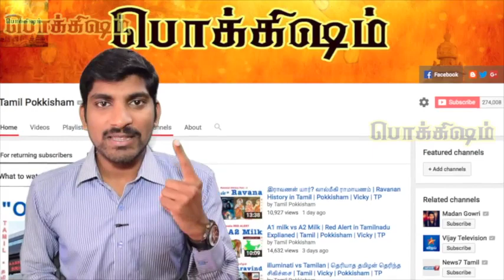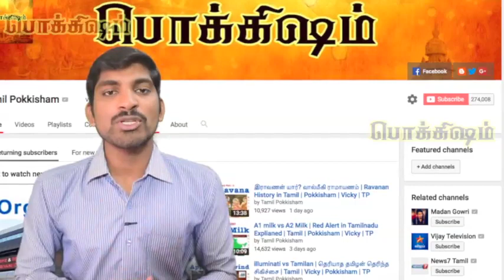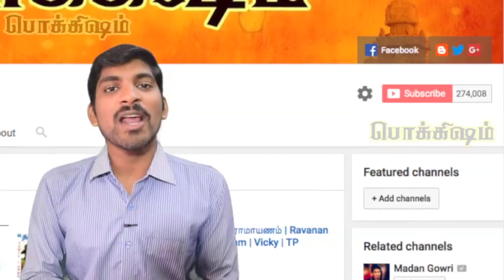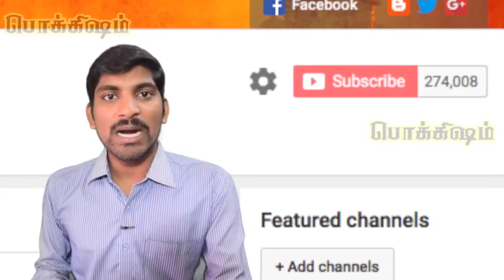Farmers Current Situation | Amazon Flipkart Sale Tricks | Tamil Pokkisham | Vicky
இப்படிக்கு,
விக்கி.